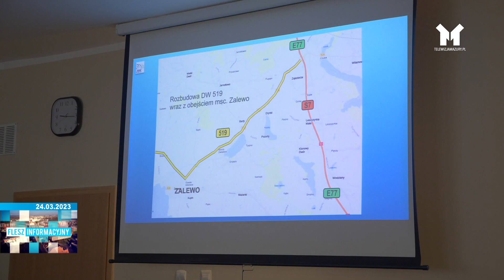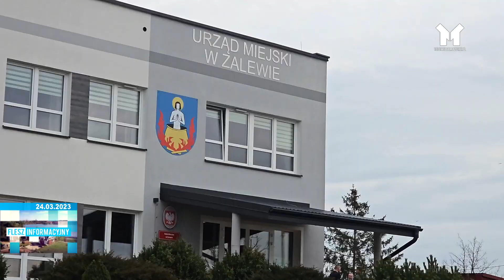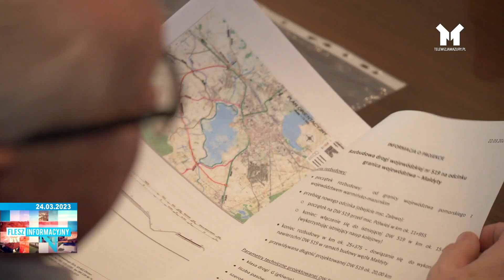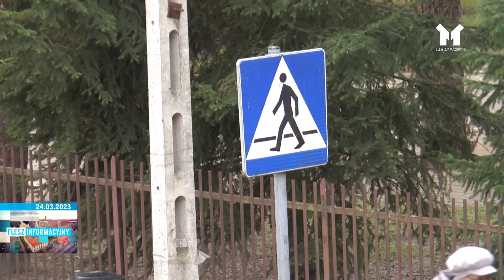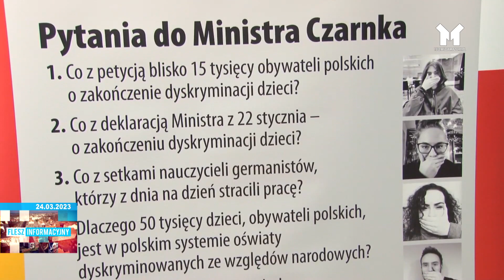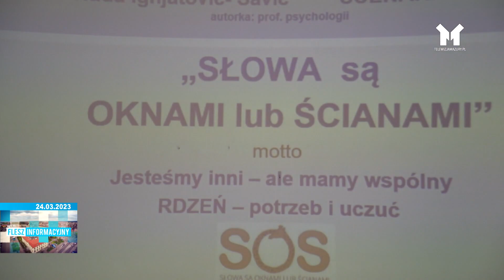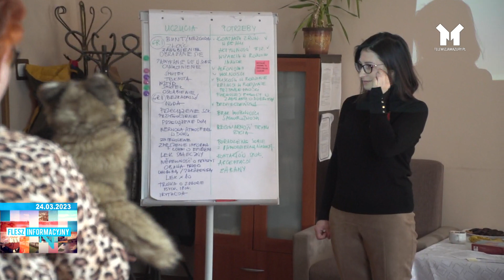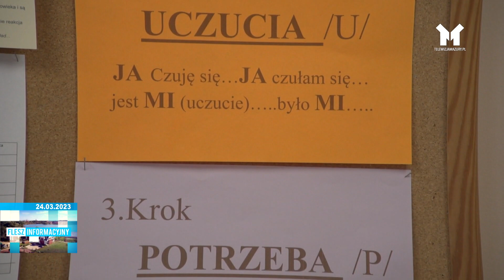FLESZ INFORMACYJNY Z DNIA 24.03.2023